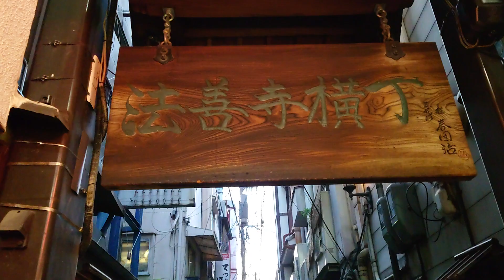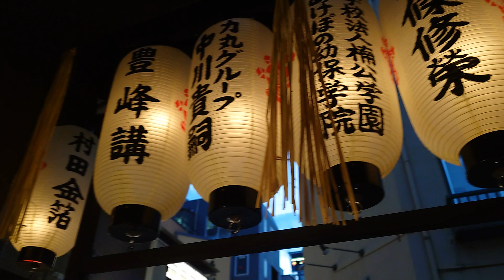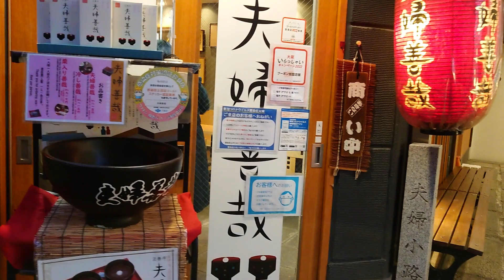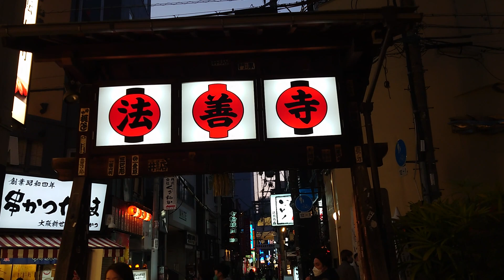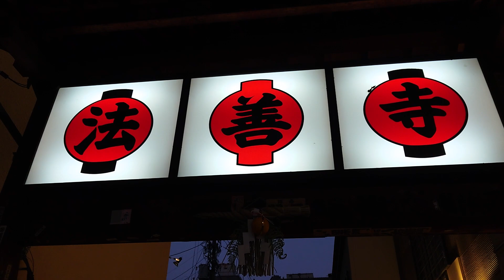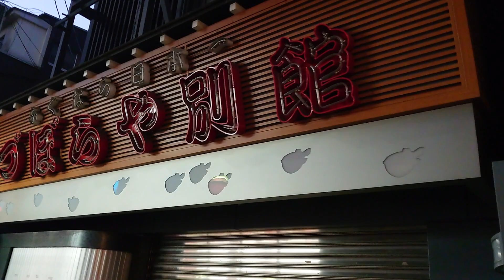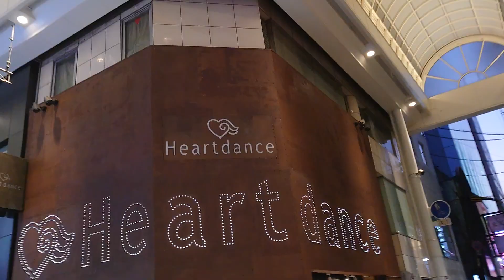Hozenji Yokocho,Osaka A Nostalgic Street With Unique Buddhism Statue Full Of Moss! 法善寺横丁 水掛不動